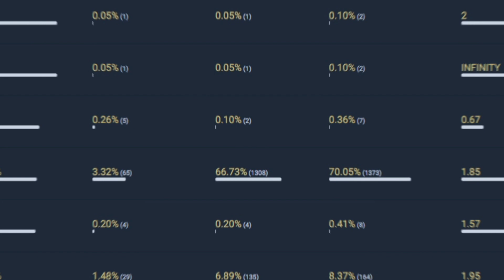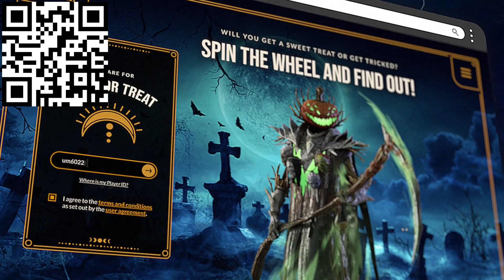This God Has a 0% WINRATE? Let's Fix That... - Grandmasters Duel - Smite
Install Raid for Free ✅ IOS/ANDROID/PC and get a special starter pack 💥 Available only for the next 30 days.